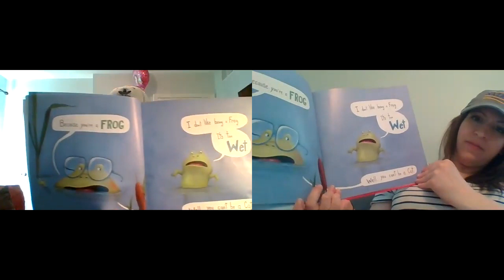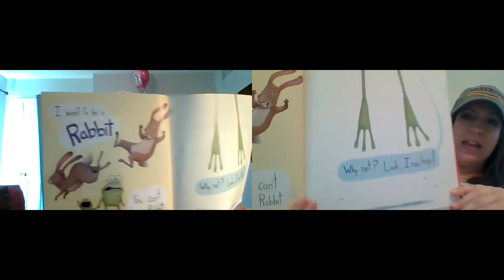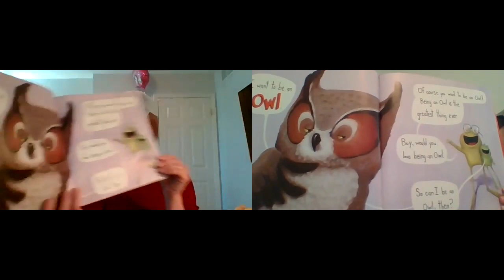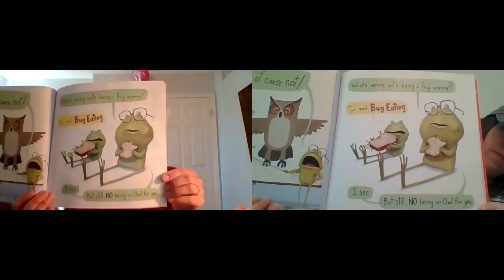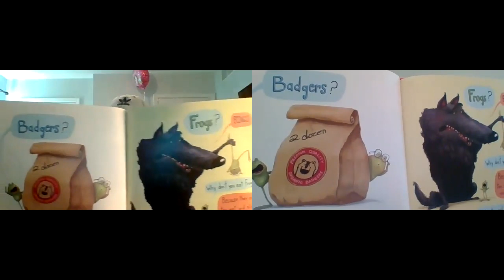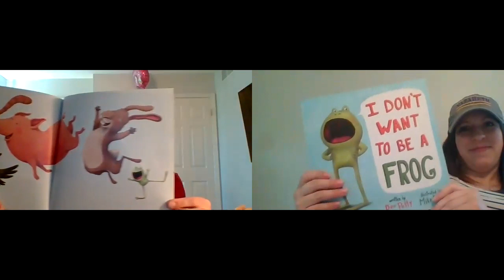I Don't Want to Be a Frog!